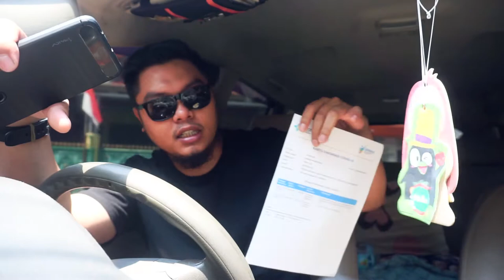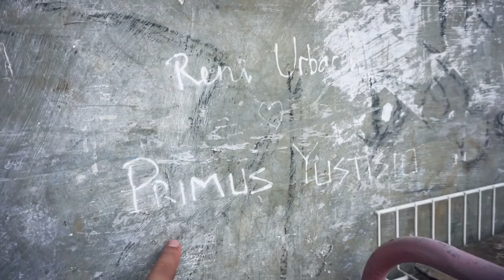VLOG #13 | ke Indramayu Nyobain "Bongko Kateng" Kuliner Indramayu | dailyvlog | Vlog Indonesia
di video kali ini gw mau cobain kulineran di indramayu, di daerah haurgeulis, ketemu lah sama satu makanan, namanya bongko kateng guys !! uniknya, dia pake satu yang di rebus bukan di bakar !!

ini adalah video versi keduanya vlog indramayu, sama aja sebenernya, cuma lebih pendek aja durasi nya, hehehe jalan jalan, makan di indramayu, kesawah dll...

Support selalu Channel ini agar selalu berkembang menjadi lebih baik dan lebih menghibur lagi.

langsung datang ke indramayu guys, untuk cobaik kulineran disana, dan jangan lupa, bawa surat vaksin kalau berpergian !! oke !